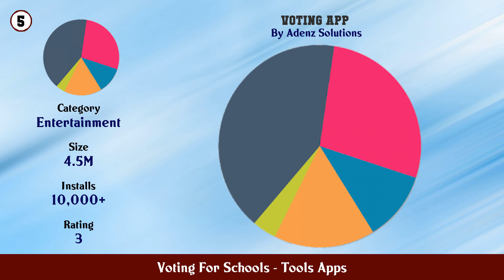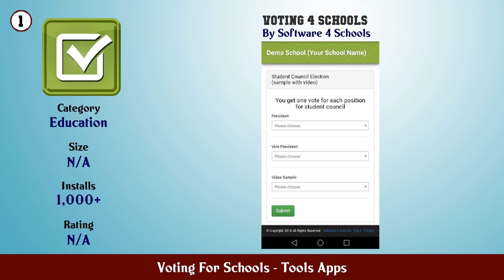Top 10 Voting For Schools Android Apps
In this video we have listed Top Voting For Schools Android Apps. This video is for information and reference purpose only.